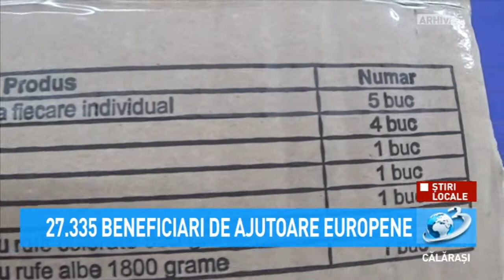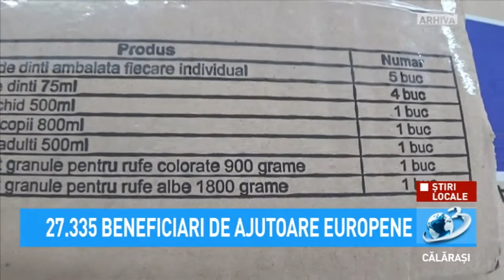27.335 beneficiari de ajutoare europene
Sunt înregistrați 27.335 de beneficiari ai pachetelor cu produse de igienă și produse alimentare, furnizate în cadrul Programului Operațional Ajutorarea Persoanelor Dezavantajate (POAD) 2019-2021.